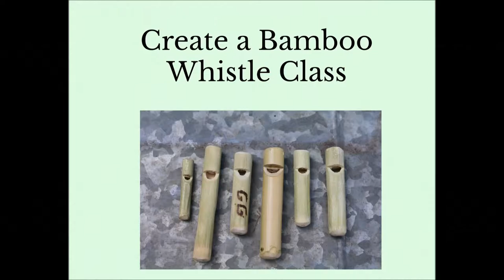How to Make a Bamboo Whistle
Join the Giles Frontier for an in-the-field class learning to craft a bamboo whistle. Don't live near the Frontier? We have online courses too! where we offer over 20 courses from the kitchen, life skills, campfire, homeschooling and nature adventures.